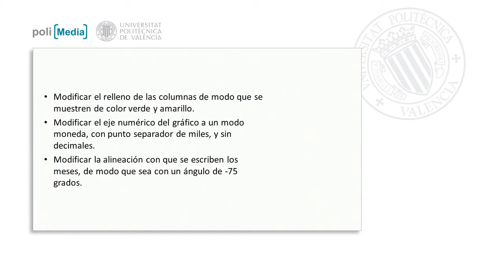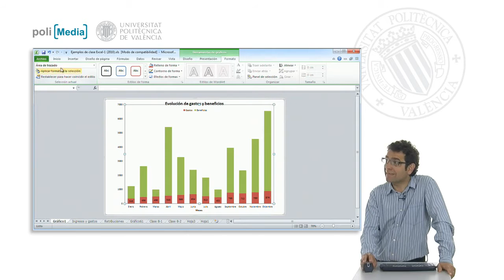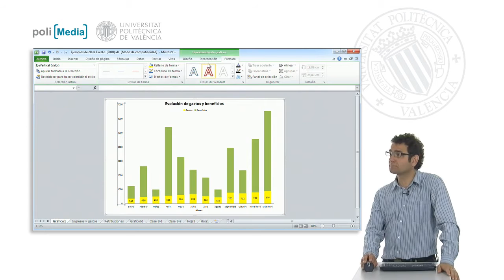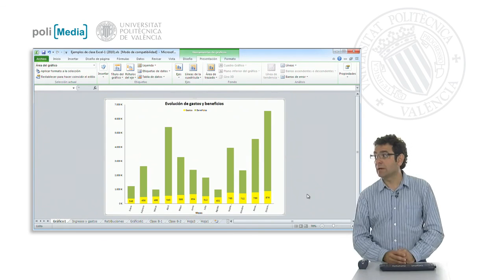Ejercicio práctico 3| UPV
Descripción automática: En este video, se muestra cómo modificar visualmente un gráfico ajustando diferentes elementos de formato. Se comienza por cambiar el relleno de las columnas que representan los marcadores de datos a los colores verde y amarillo. Luego, se ajusta el eje vertical, o eje numérico, para mostrar las cantidades en formato de moneda, con separador de miles y sin decimales, es decir, cantidades enteras de euros.

Posteriormente, se modifica la alineación de los nombres de los meses en el eje horizontal. Se indica que los meses, posicionados previamente en la parte inferior del eje, deben estar alineados a un ángulo de -75º. A través del menú desplegable, se seleccionan y ajustan los elementos pertinentes: se cambia el color del relleno de las columnas, se reformatea el eje vertical para incluir el símbolo del euro y se elimina los decimales.

Finalmente, se corrige la alineación del eje de categorías para los meses, dándole una inclinación específica. Se observa en la vista previa que los cambios realizados destacan los elementos del gráfico de acuerdo con las instrucciones recibidas.